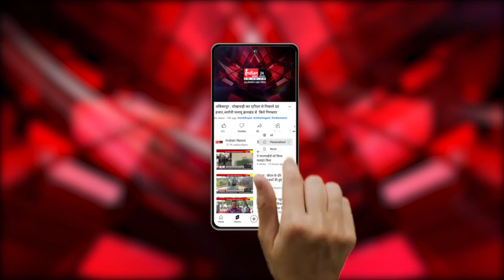रायपुर : कोरोना ने एक बार फिर से दी दस्तक, देश भर में 1135 केस सामने आए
Indian News : कोरोना  ने फिर से दस्तक दे दी है कोरोना का नए वेरिएंट तेजी से फेल रहा है देश भर मे हजार से भी ज्यादा नए केस सामने आए हैं जिसे ले कर केंद्र सरकार काफी चिंतित है  देखिए इस रिपोट में

Our Links